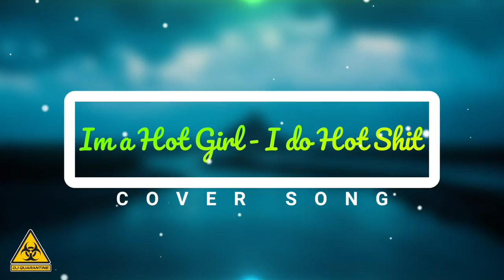I'm Hot Girl I Do Hot Sh** (Girls in the Hood) Cover Song by DJ Quarantine - Megan Thee Stallion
Enjoy this epic cover song of I'm Hot Girl I Do Hot Sh** (Girls in the Hood) by DJ Quarantine. Originally by Megan Thee Stallion. I am sure you're gonna love it.
Now you can stream on Spotify just by clicking the